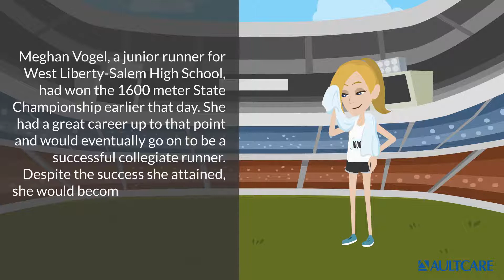Mondays with Mike 1 10 22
Today, Mike shares Motivation in motion!